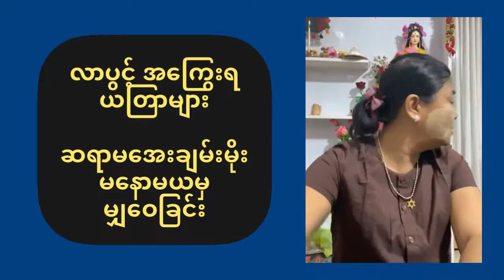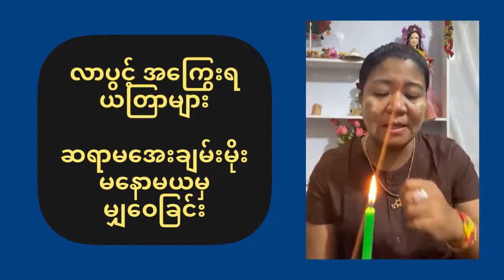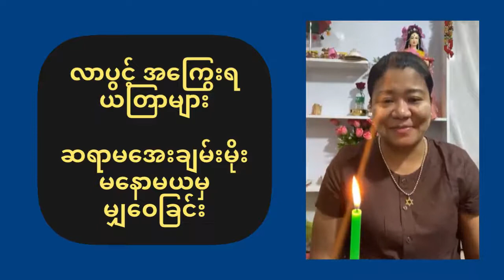လဘ်ပွင့်ယတြာ အကြွေးရအကြွေးကျေယတြာများနှင့် လာဘ်လာဘအကြောင်း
ဝါသနာရှင်များအတွက် ဤဟောပြေချက်ကို ပြန်လည်မျှဝေထားခြင်း ဖြစ်ပါတယ်။ ဟောပြောသူဆရာမအေးချမ်းမိုးကို လေးစားစွာ creditပေးပါတယ်။